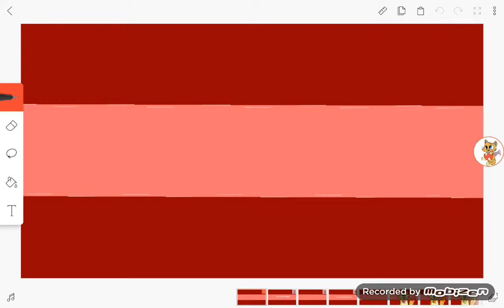Estranger meme animalgamesforyou 03 (Rainbow)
Ft rainbow cat (me)

Apps used called: (Flipaclip) and Mobizen

time taken/i don't know

Facebook: i have but i don't use it
Tiktok: i don't have
I just have YouTube

✅ - i allowed you use my art style
✅- i allowed you take my videos in top 10
❌- i don't allowed you trace me
❌- i don't allowed you stealing my videos
❌- i don't allowed you reupload my videos